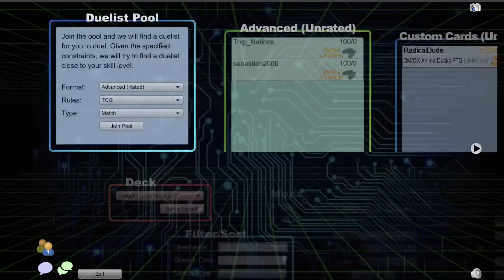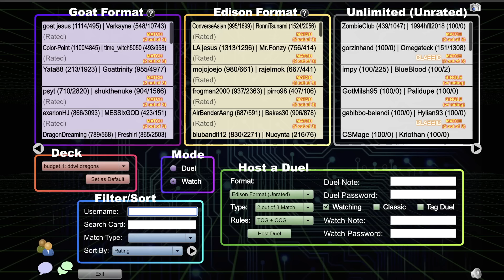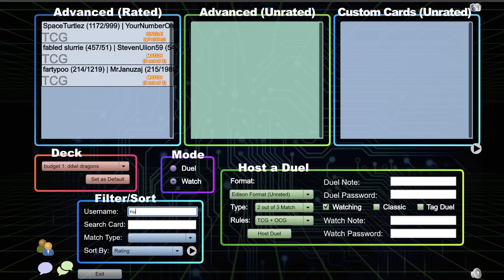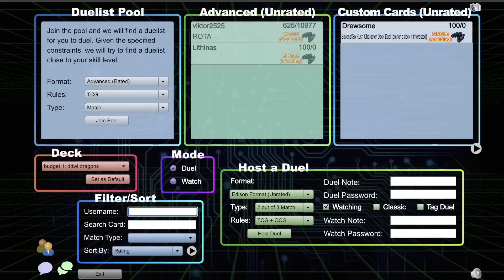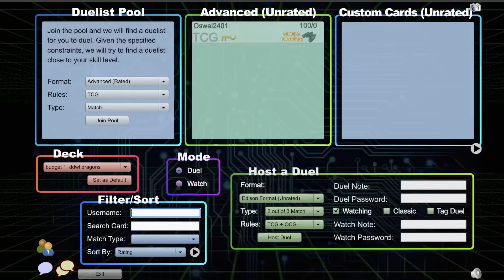Dragons Best Deck.